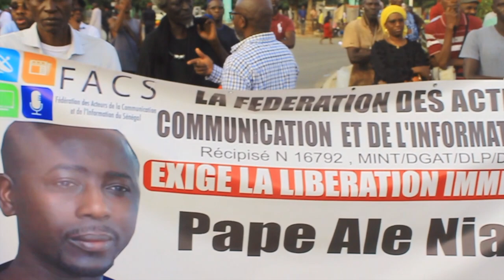Marche pour la liberation de pape alé niang : Daouda MINE et Pa Ablaye touré exigent... sinon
Affaire Pape Alé NIANG: Daouda MINE exige la libération sino.